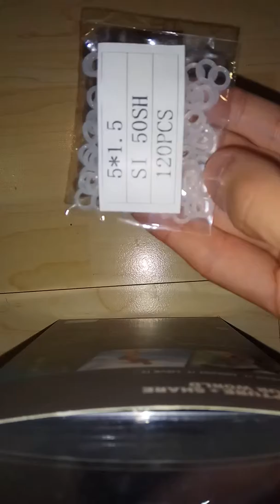Mechanical Keyboard O-ring Dampers for Cherry MX Switch | oring dampers for cherry mx🔍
Rubber O-Ring Dampers Key Cap Switch Mechanical keyboard For Cherry MX